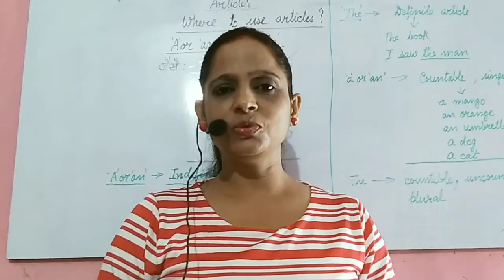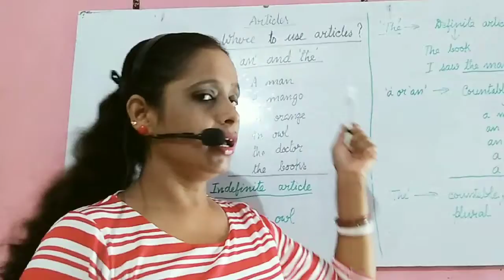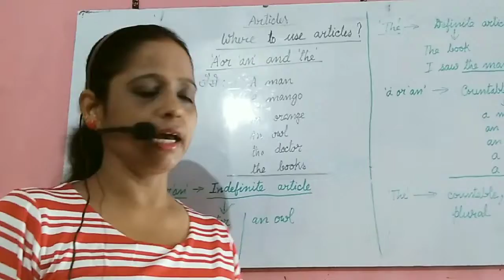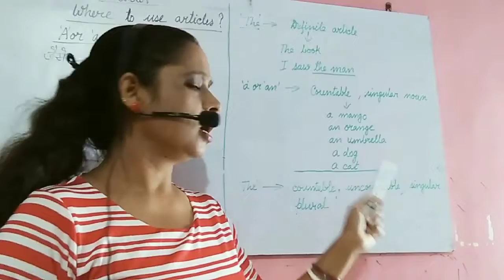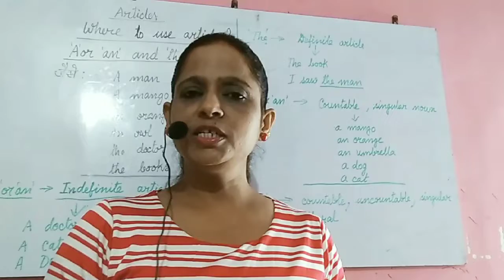Where to use articles? || By Intimate viewpoint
This is an educational video, the articles, and their uses have been explained here. The types of the article also have explained in this video.
You can read my articles which have been written on motivation, Philosophy, Indian culture, and also many more. The URL of my website is